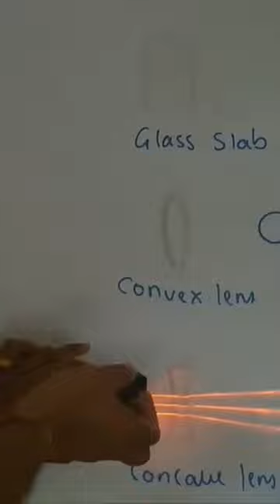kushalsir refraction refraction_of_light lens shorts scienceexperiment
A converging lens can make a parallel beam of incident ray to refract to a common point called focus. 'Diverge' means to extend in different directions from a common point. A diverging lens can make a parallel beam of light to refract in such a way that they seems to diverge from the focal point of the lens.